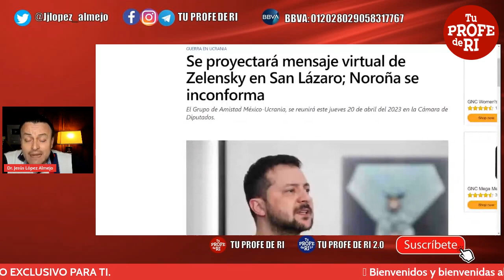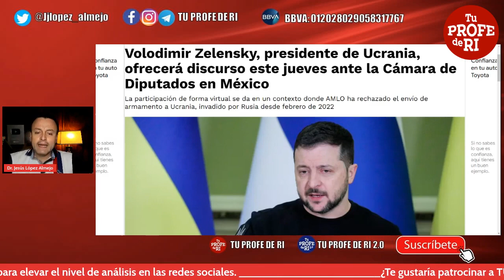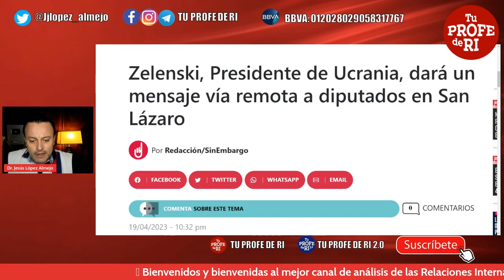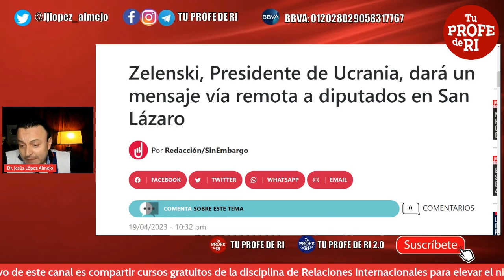HOY ZELENSKY HABLARÁ "EN SAN LÁZARO". MÉXICO ARRIESGA SU HONORABILIDAD EN POLÍTICA EXTERIOR